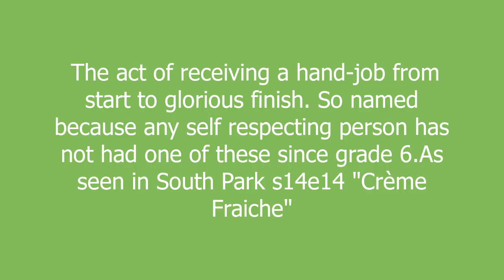Old Fashioned meaning and pronunciation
The act of receiving a hand-job from start to glorious finish. So named because any self respecting person has not had one of these since grade 6.As seen in South Park s14e14 "Crème Fraiche"

Old Fashioned definition by Urban Dictionary